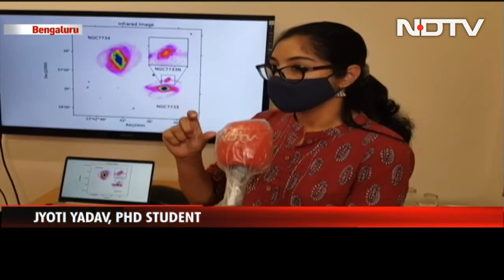Indian Astrophysicists Detect A Triple Black Hole In Nearby Universe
Indian astrophysicists at Bengaluru's Indian Institute of Astrophysics have spotted a rare merger of three jumbo black holes in our nearby universe. Here's a report by NDTV's Maya Sharma.